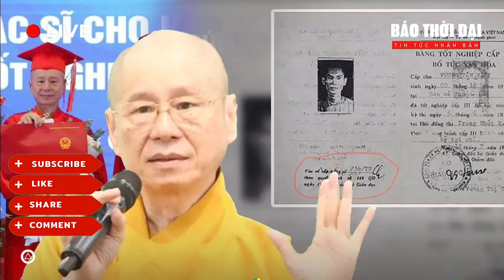BẮT THÍCH CHÂN QUANG ĐỂ TRỊ TỘI LÀ LÀN SÓNG DẬP XÀM TĂNG THÍCH TRÚC THÁI MINH!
BẮT THÍCHCHÂNQUANG, ĐỂ TRỊ TỘI LÀ LÀN SÓNG DẬP XÀM TĂNG
Báo Thời Đại - Kênh cập nhật thông tin đời sống cũng như xã hội một cách nhân bản.
© Bản quyền thuộc Báo Thời Đại, yêu cầu không sao chép (re-up) dưới mọi hình thức.